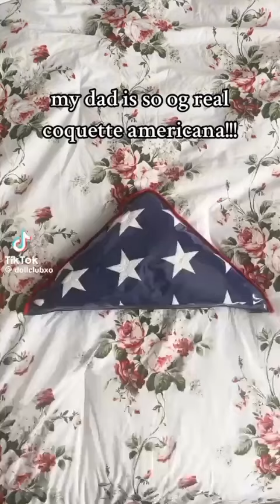dark red coquette comp!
yik there are many different variations of the "coquette" style, however, as requested by the commenter, this is a comp of "dark red" coquette, which I interpreted as both a dark academia, femme fatale coquette as well as americana

•none of these vids r mine!! full cred goes to the original creators